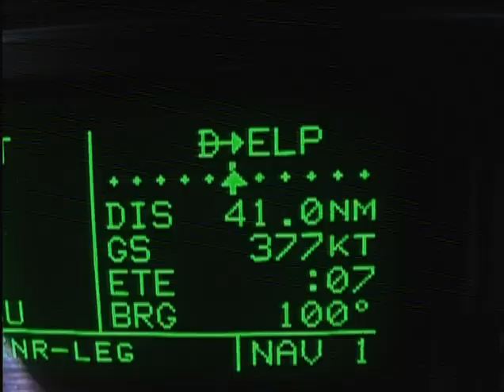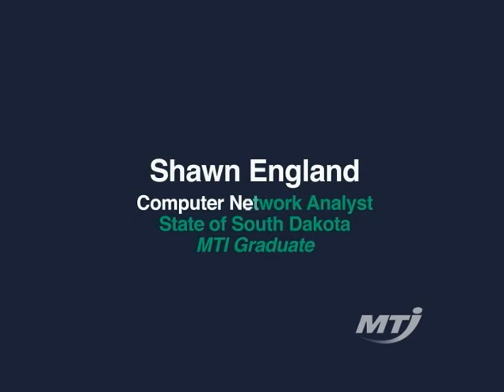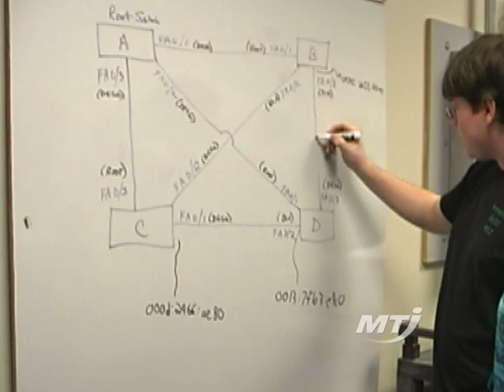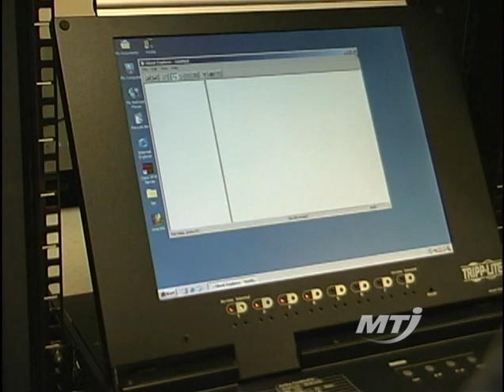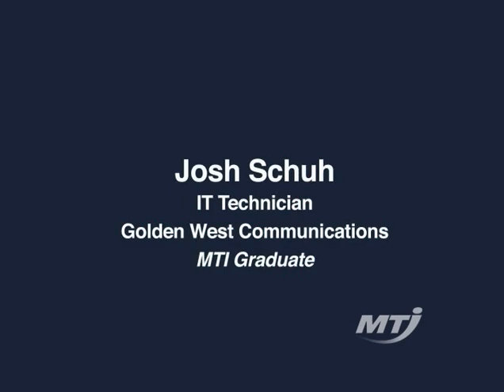Computer Systems Technology at Mitchell Technical Institute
Do you like the intense shows like CSI or interested in criminal investigations?  If you answered yes to these questions, the new Computer Forensics Program at MTI might be the program for you.
The Computer Systems Technology Program trains technicians, who disassemble, assemble, diagnose, and upgrade personal computers and networks.  Call today to set up an appointment if you would like to find out more Computer Systems Technology.

Mitchell Technical Institute
821 N Capital St.